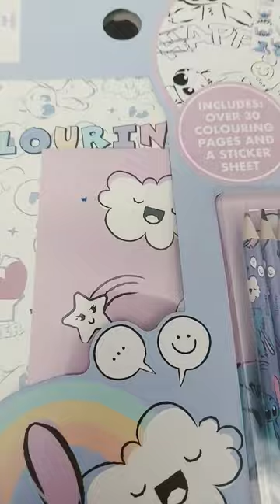22 July 2023